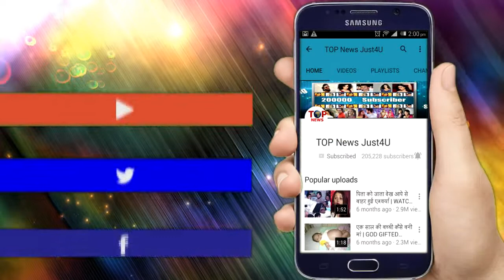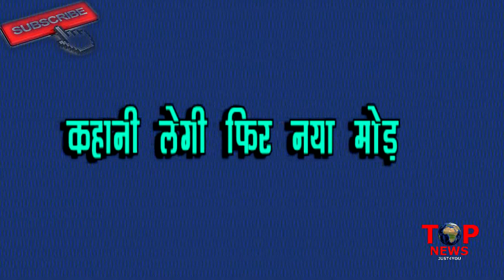Nimki | OH-NO!! ANARO ने दी SWEETY को NIMKI की कसम, अब मजबूरी में रहेगी RITURAJ के साथ